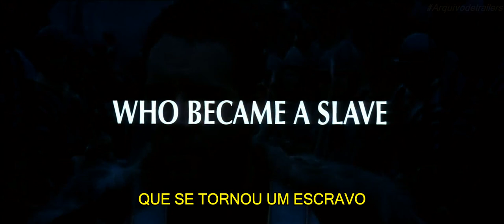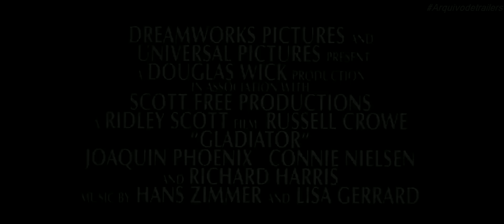Gladiador (Gladiator 2000) - Trailer Legendado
Gladiador (Gladiator 2000)

Sinopse:

Vencedor de cinco Oscar®*, incluindo Melhor Filme e Melhor Ator (Russel Crowe).

O destemido Maximus (Russel Crowe) é um honrado general romano de origem espanhola que tem sua família massacreada pro recusar lealdade ao inescrupuloso Commodus, filho do imperador recém-assassinado. Vendido como escravo, Maximus utiliza todo seu conhecimento militar para vencer seus oponentes no sangrento Coliseu romano. Destacando-se como gladiador, ele retorna a Roma em busca de vingança.

Título no Brasil: Gladiador
Título Original: Gladiator
Ano Lançamento: 2000
Gênero: Ação / Aventura / Drama
País de Origem: EUA / Reino Unido
Duração: 155 minutos
Direção: Ridley Scott